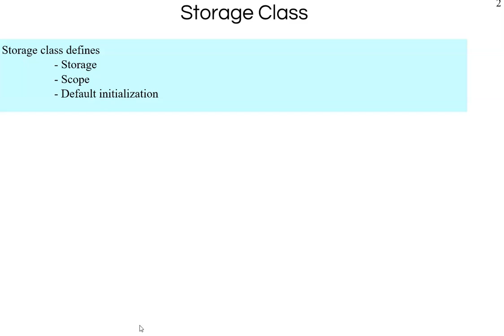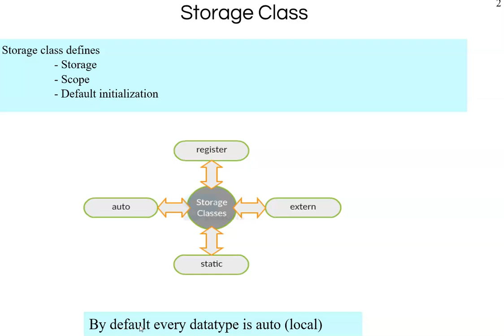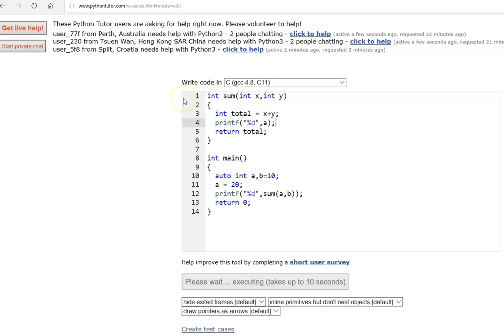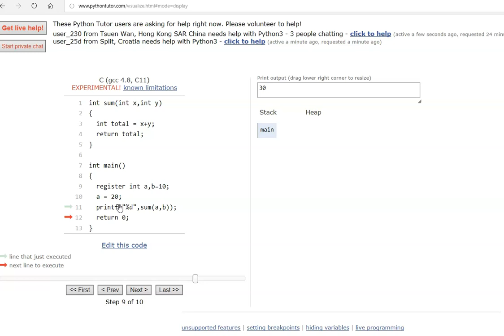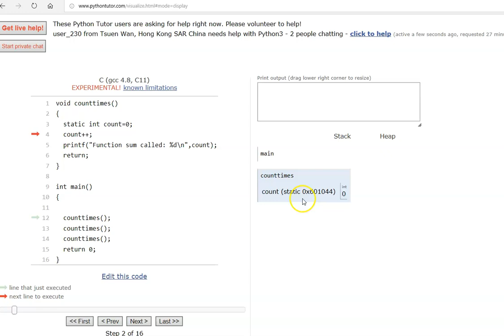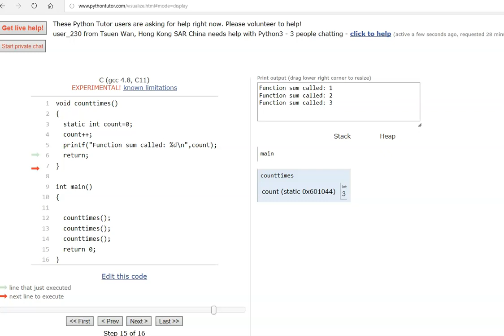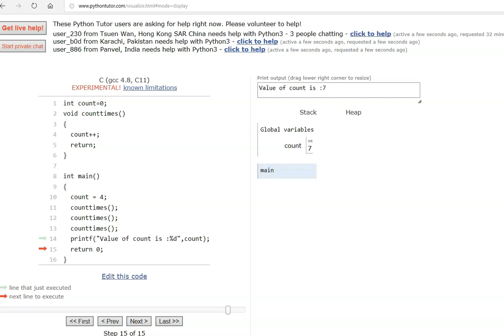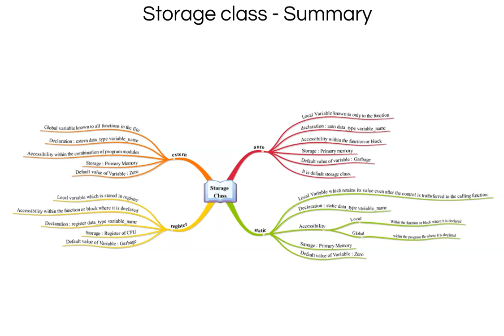C Programming - Storage Classes explained in Tamil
This video explain C storage classes in Tamil. It covers static, global, extern, register and extern storage classes